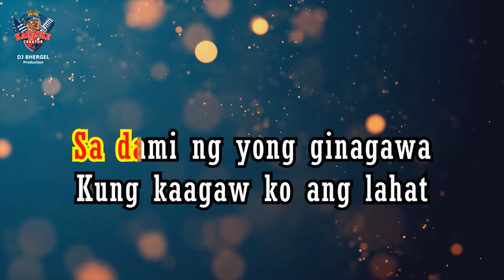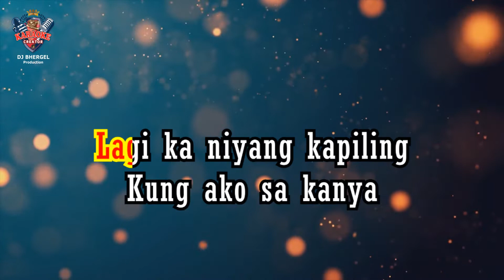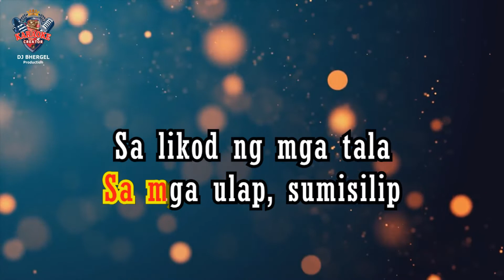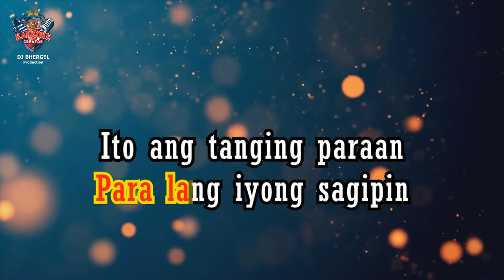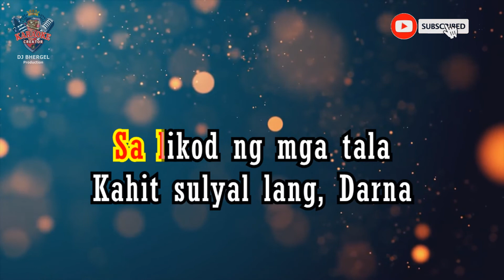"DARNA" | Kamikazee | KARAOKE VERSION